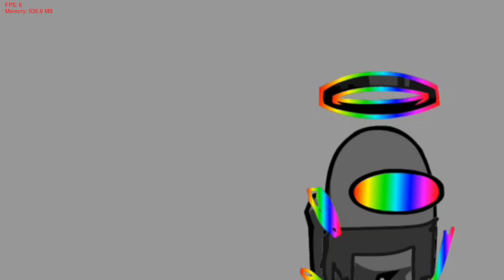Friday Night Funkin' Vs THE COOKING WITH BLACK MOD (FNF/Mod/Hard)